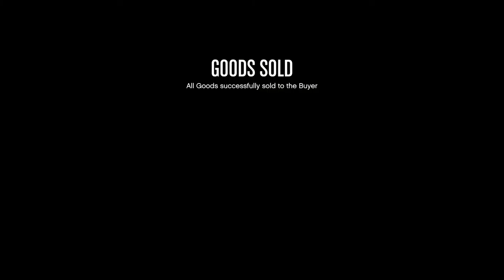A Purple Futo, Detailed Tour of LS Customs, A Tricked Out Patriot Limo, and CEO Stuff! LPGTA5O!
Really I should have had you at "Purple Futo."